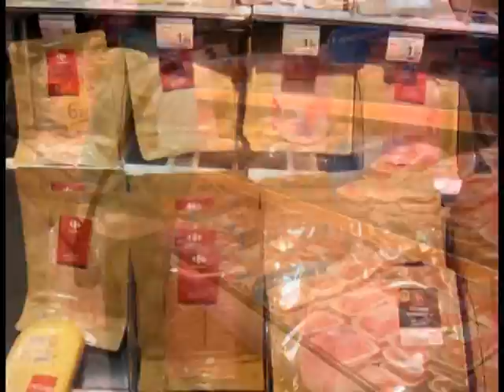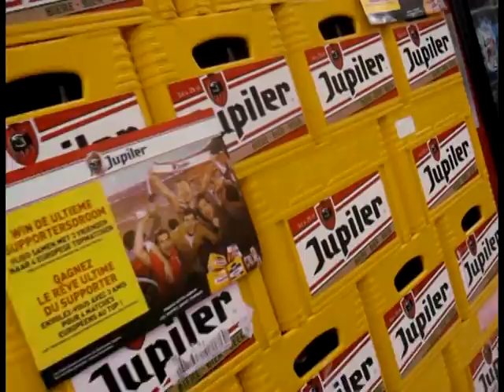Shopping in Belgium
Our day trip to Schoten (Antwerp) Belgium for some fun shopping at the big "Carrefour" supermarket !